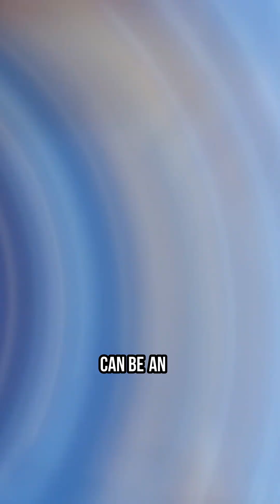Could Quantum Entanglement Unlock the Secrets of Faster-Than-Light Communication?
Diving into the realm of quantum physics, this exploration reveals just how quantum entanglement operates as an intriguing puzzle, where particles can seemingly communicate over vast distances, potentially at speeds faster than light. Yet, amidst the excitement lies the complexity: the inherent randomness and variability of quanta that complicate this concept. Can we really use this phenomenon for real-time communication in space exploration? Or are theoretical constructs like warp drives and tachyons merely the stars of a distant science fiction? Discover the delicate balance between hope and reality as we uncover what quantum mechanics tells us about communication beyond light speed.